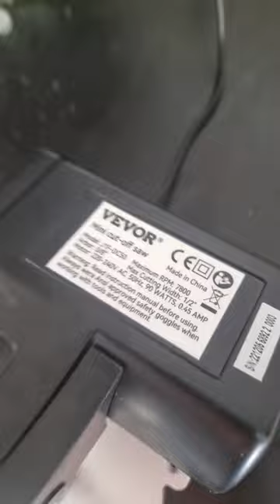An easier way to cut pc water cooling tubing.